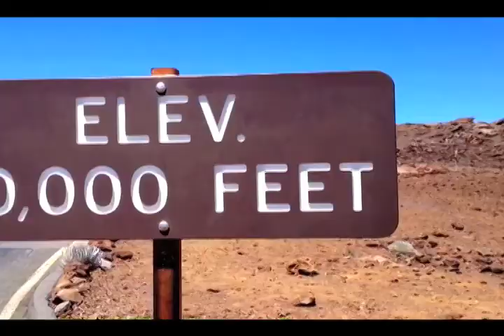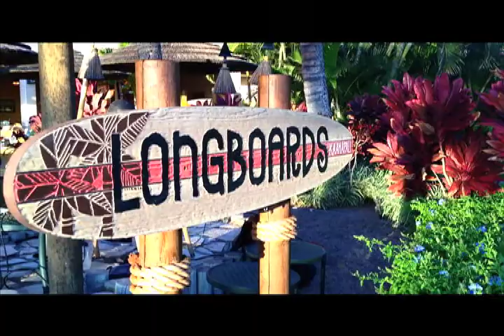Maui Trip 2012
We went to Maui with Dallin's parents this year.